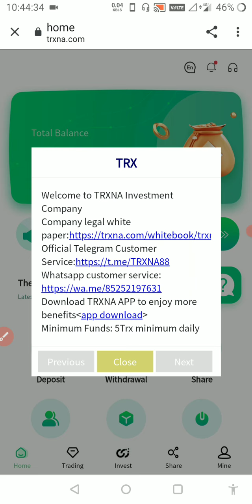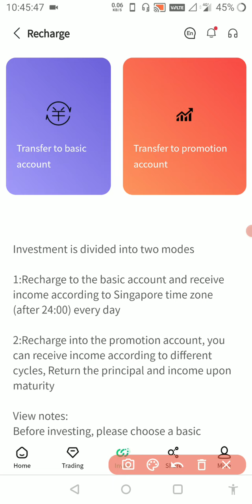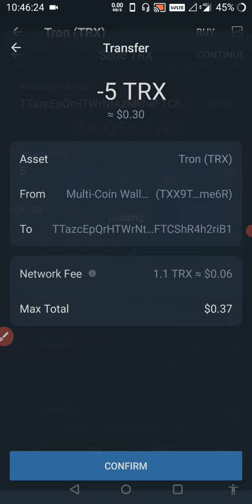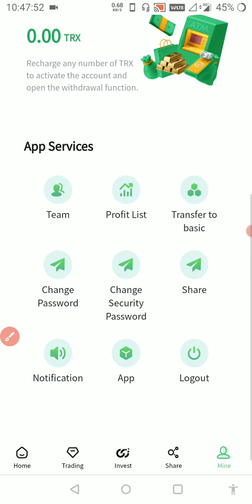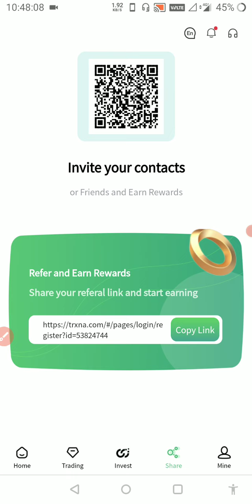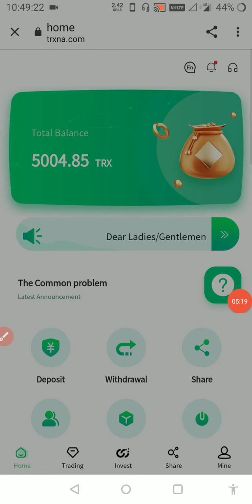How To Make Money On Shopify Without Dropshipping (Step by Step)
TRXNA- in 2022, the latest financial investment product TRX mine registration can receive 5000TRX for free. Invite friends to top up for 10% TRX

Professional digging integrity company
Account opening bonus: 5000TRX minimum deposit 5TRX

Deposit 5-20000TRX can get 3% income, 20000 to 500000TRX can get 5% income, the highest income is 12%
Rewards for recommending new users: 10% for first-level users, 5% for second-level users, and  for third-level users,2%
Commission returns 5%, your third-level user recharges 1000TRX, you can get 20TRX commission rewards, and the commission returns 2%.)

Your Queries -

today's new trx mining trx new website today

new trx mining Today feee trx Mining Today earn free trx Today

trx free mining today Trx mining today

trx free mining platform trx platform new site today

tex tron mining today tron trx mining today

today new trx tron mining app tron new site today

4G

make Money through copy paste work in TRX trx blue is real or fake today's free Earn Cryptocurrency site Trx Blue Best Earning Platform

new Crypto Earning platform today's best Cryptocurrency earning platform

TRX Earning Platform Details Earning Best Platform

Earn TRX Crypto Currency Earn & Mine Cryptocurrency free TRX

Trx Earning

today's earning app trx blue new earning app

trx blue is real or take

trx cryptocurrency income trx crypto currency income

earn money online Earn Money Online

new trx mining 2022,
new trx mining website in 2022